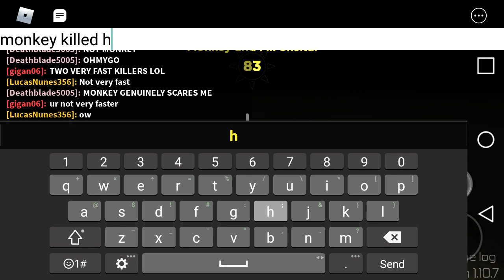Roblox Midnight Horrors: Monkey and Mr. Skeltal